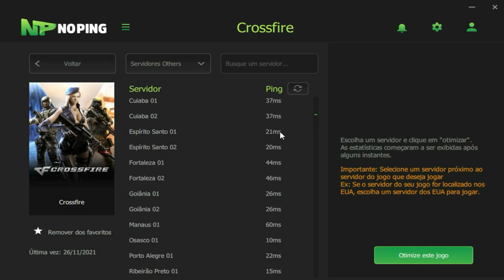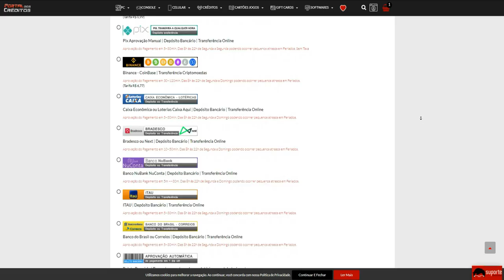DESATIVEI o AIMBOT pra não TOMAR BAN✅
🎮Steam id: paozin9
💸PORTAL DOS CRÉDITOS - CUPOM: PAOZIN